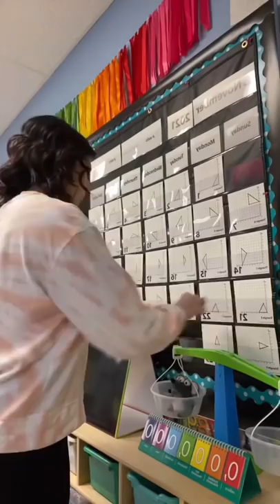A Day in the Life of a 5th Grade Teacher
Become a member of the Woolley fam!

🐭💜Be Kind!💜🐭